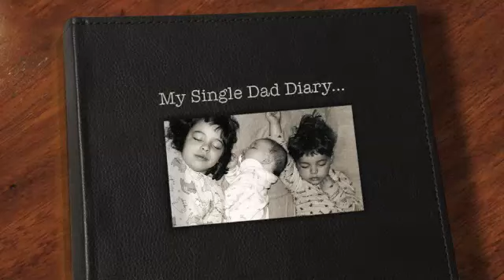Raiders Chargers Football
Message to fellow Single Dad Jesse Lozano on this weeks Charger Game